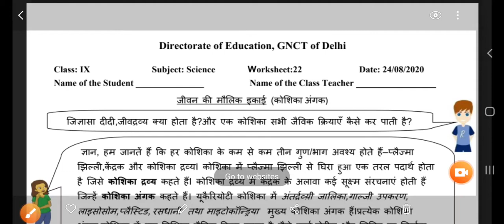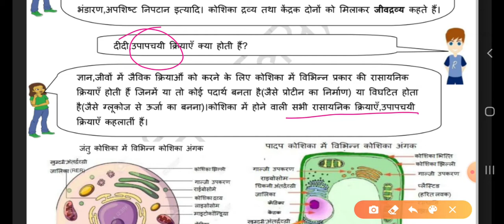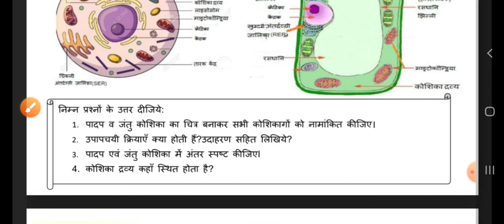DOE worksheet 22 vigyan class 9 (hindi)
In this video you will learn about the chp 5 jeevan ki maulik ikai koshika in detail via worksheet so stay tune wid me 🍎